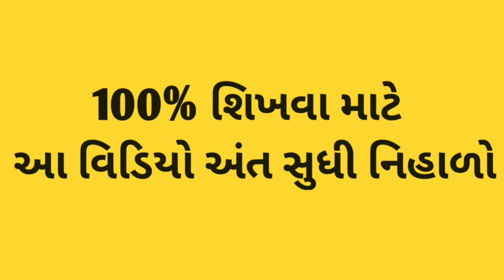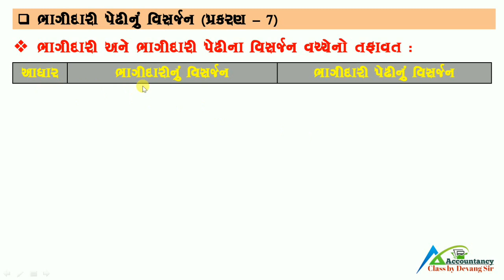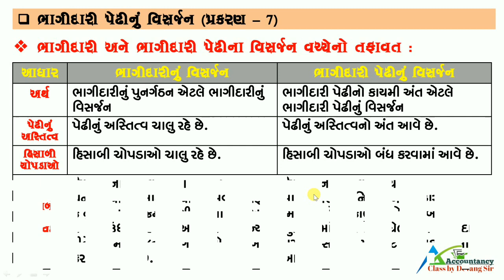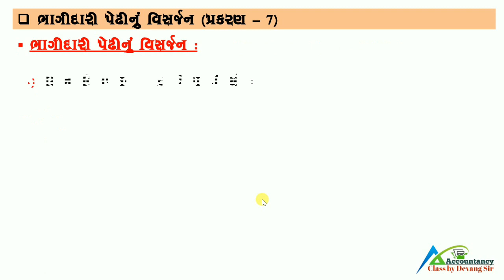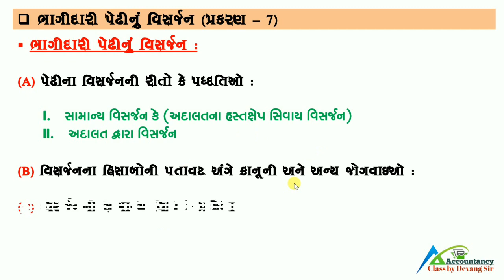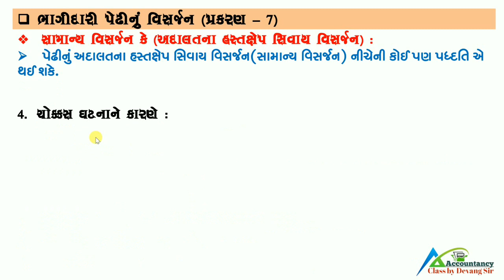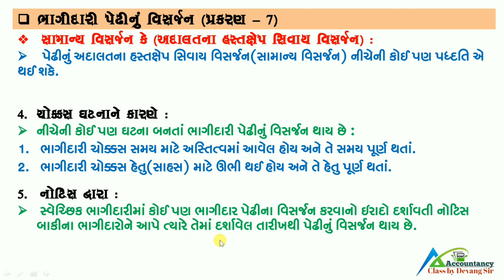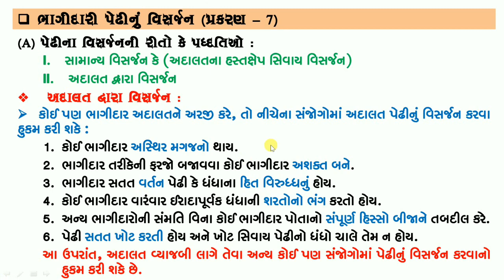| STD 12 GSEB | COMMERCE | ACCOUNT | PART-A | CH-7 | BHAGIDARI PEDHINU VISARJAN , THEORY , PART - 2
Accountancy class by devang sir
E-learning,
Free-learning,
By The king of commerce
'Devang H. Rathod'

ના સંચાલક દેવાંગ રાઠોડ આપનું હાર્દિક સ્વાગત કરે છે.
કોમર્સ નાં વિડિયો જોવા માટે આજે જ સબસ્ક્રાઇબ કરો અમારી યુ-ટ્યુબ ચેનલને, લાઈક અને શેયર કરવાનું ભૂલતા નહિ.

વિદ્યાર્થી મિત્રો,
આ વિડિયો લેક્ચર ધોરણ-12, એકાઉન્ટ, ભાગ-1, પ્રકરણ-7 નો બીજો લેક્ચર છે.
જેમાં આપને
ભાગીદારી પેઢીનું વિસર્જન અને ભાગીદારીનું વિસર્જન વચ્ચે નો તફાવત,
સામાન્ય વિસર્જન અને
અદાલત દ્વારા વિસર્જન ની થિયરી સમજાવેલ છે.